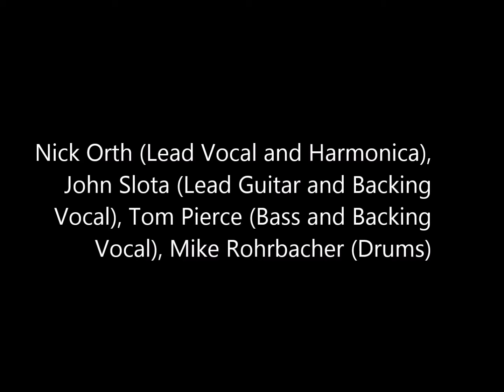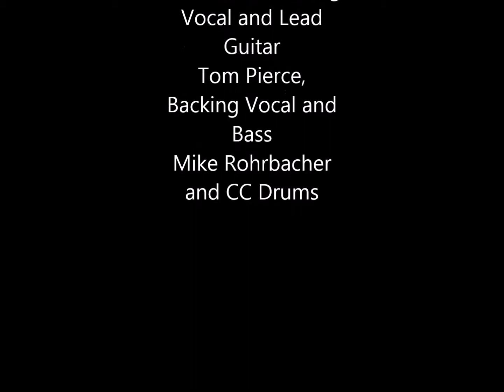Fabulous Disaster - House Party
Tom Pierce (Bass and Backing Vocal) Nick Orth, (Harmonica and Lead Vocal), John Slota (Lead Guitar and Backing Vocal) CC Drums